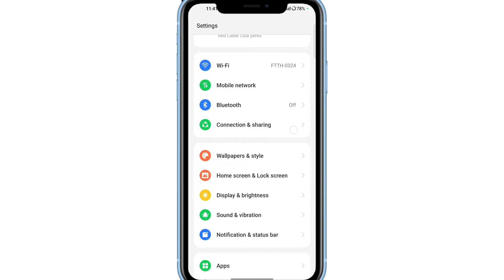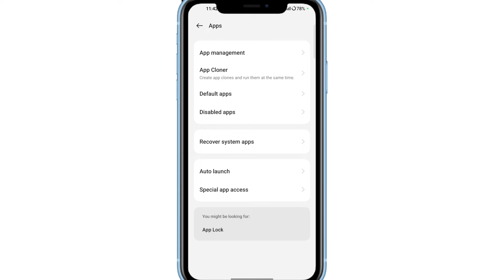Fix No permission requested in app info | App info permission bottom not working problem solve